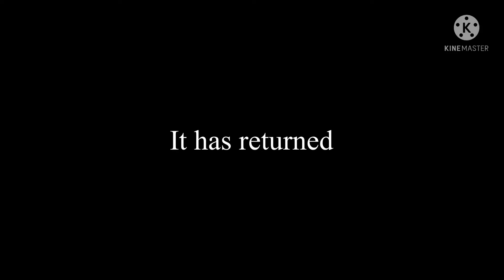The Lian Lag (part 2) The Return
Oh my gad it’s back